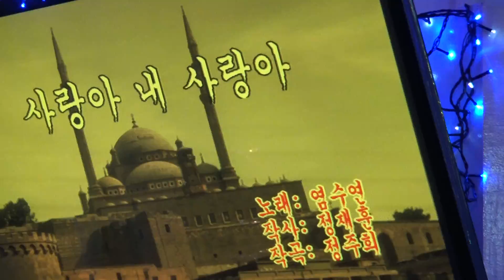가수 나금자 사랑아내사랑아 우리예술단정기공연 [회장:장옥주 전화:010-7900-9587] 장소:극장식공연장미가 일시:2018 9 .1 [매주 금 토 요일]